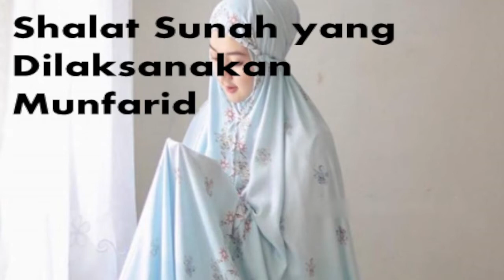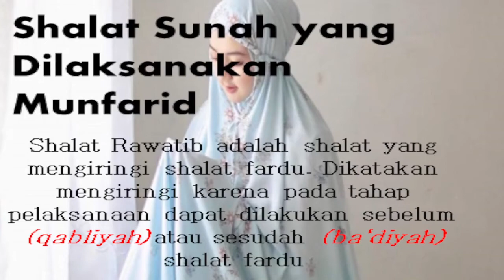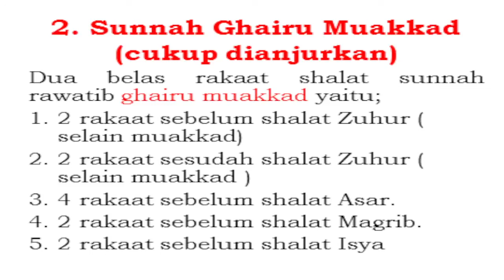Sholat Sunnah Rawatib (Qabliyyah-Ba'diyyah) sesuai Sunnah Nabi ﷺ -II Abdullah Akhid